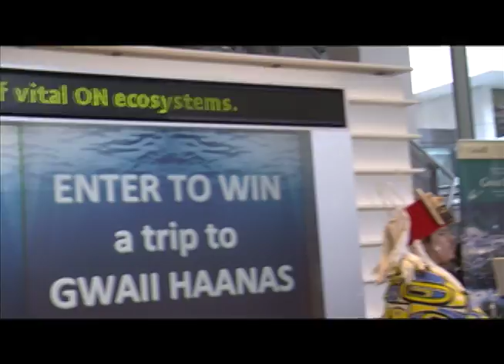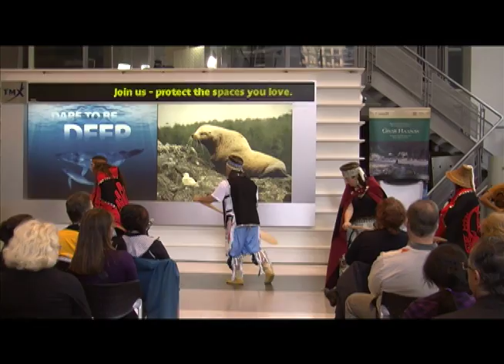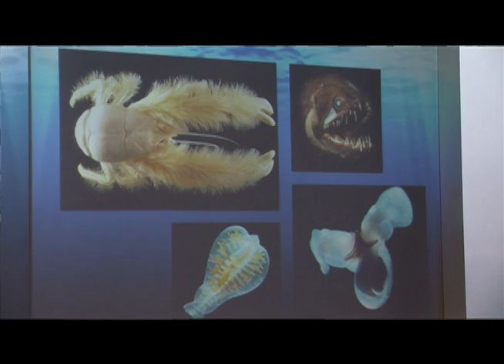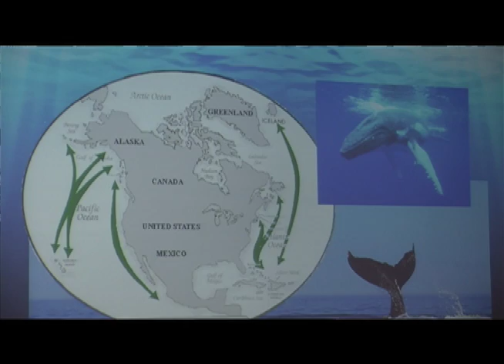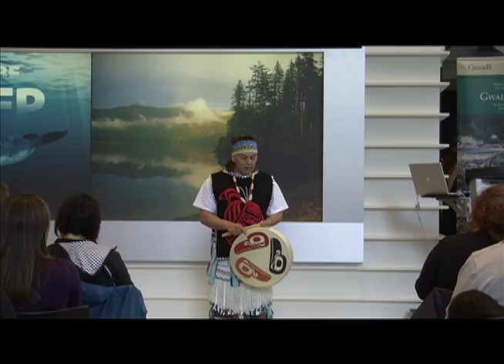CPAWS "Dare To Be Deep" Oceans Tour - Toronto, Nov 3, 2010.mov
Ceremonial dancers and leaders from the remote Haida Nation, join the Canadian Parks and Wilderness Society (CPAWS) to embark on an historic seven-city tour to celebrate the establishment of a new marine protected area - Gwaii Haanas.

The Haida Nation and the Government of Canada (Parks Canada and Fisheries and Oceans Canada) agreed to cooperatively manage the special ocean ecosystems surrounding the mystical Gwaii Haanas National Park Reserve/Haida Heritage Site on the remote B.C. islands know as Haida Gwaii. This seascape is now Canada's first National Marine Conservation Area Reserve. Haida leaders and dancers are touring Canada for the first time to celebrate Gwaii Haanas and share with Canadians the interconnection between land, sea and people -- where the living Haida culture continues to thrive and where respect for this interconnected web of life is the top priority for the future. . ..